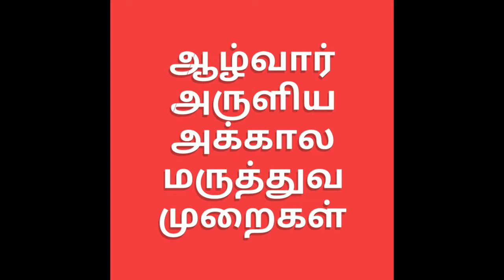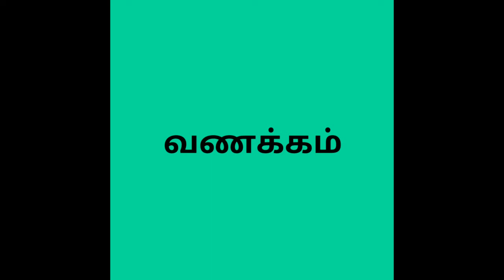Azhwar Aruliya Akkala Maruthuva Muraigal Upanyasam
ஆழ்வார் அருளிய அக்கால மருத்துவ முறைகள்
உபன்யாசம்

வழங்குபவர்
ஆழ்வார்க்கடியான்
திருஎவ்வுள்.